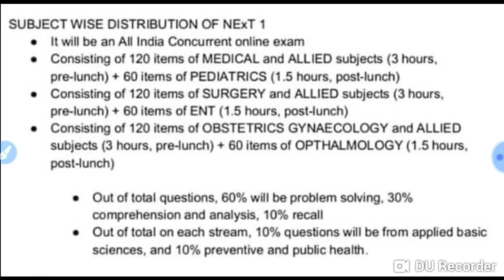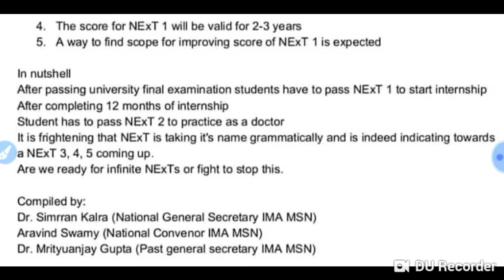NMC 2020 !! MBBS next exam schedule !! All information about next exam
Harsahay Chopra